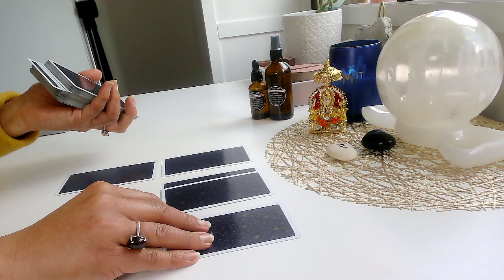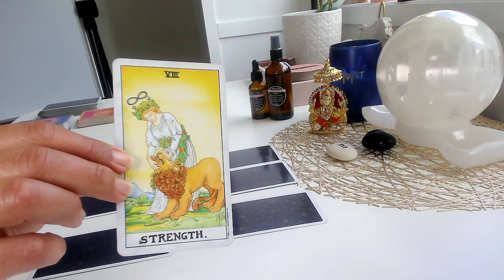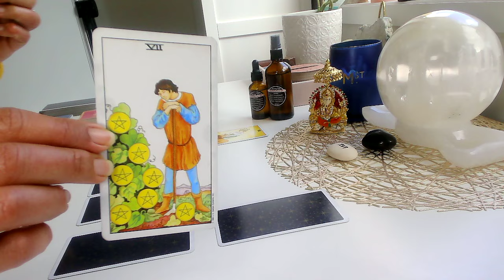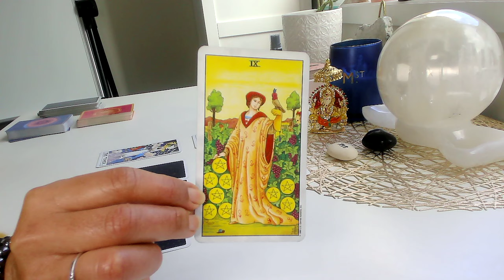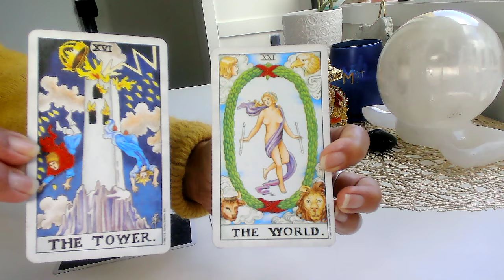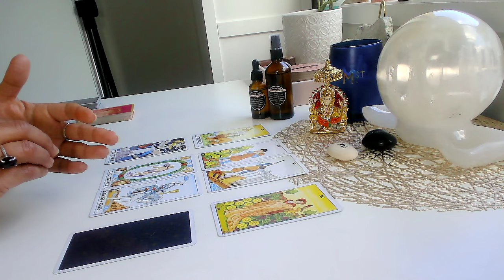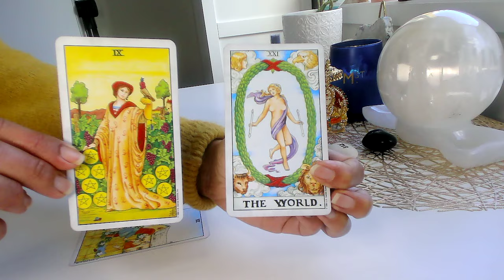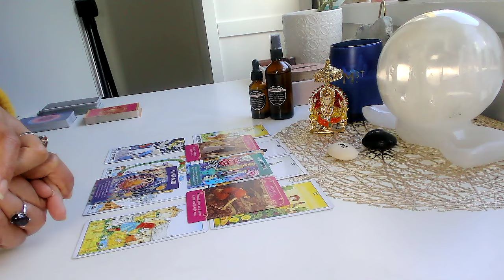Your LIFE is about to CHANGE! Jul-Sep 3 Month Tarot Reading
Your tarot reading today brings sudden changes over the next 3 months from July to September 2024!